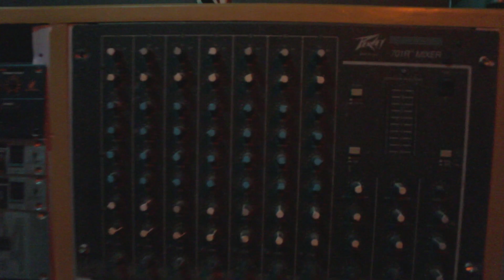Jamez Levels- Heart & Soul(FLASHBACK STUDIO SESSION)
Thanks to:
Dancer:Daphne
Location:Cubix records
Producer:Jespy beats
Audio engineer: Bozart